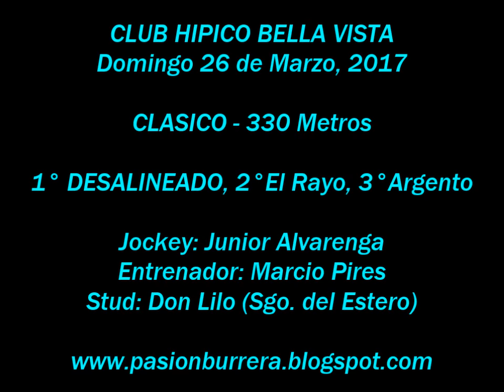Desalineado, Bella Vista (26-03-17)